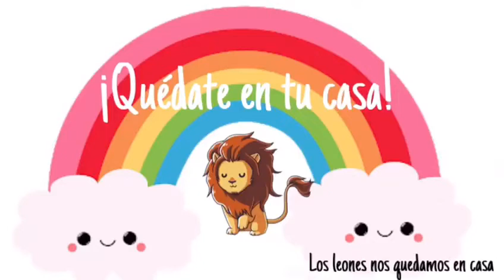LEONES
Los niñ@s del aula de leones de la escuela Arco Iris mandan saludos a su profe y a sus amigos.